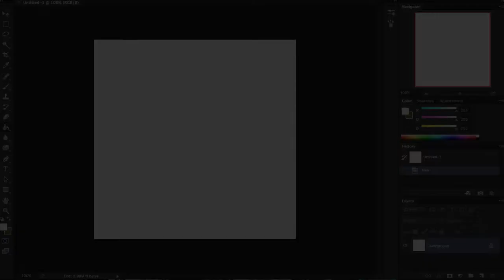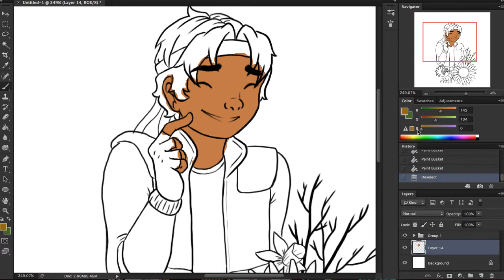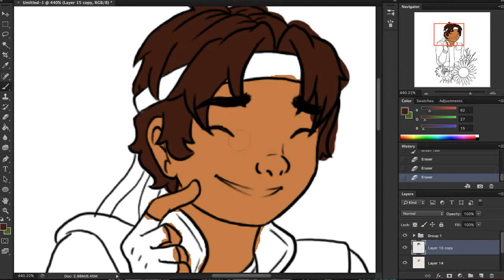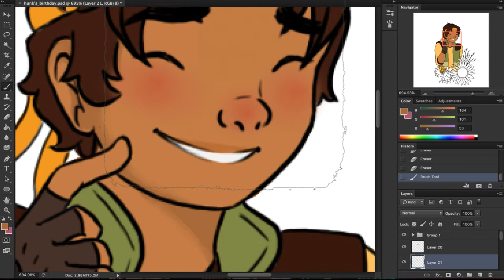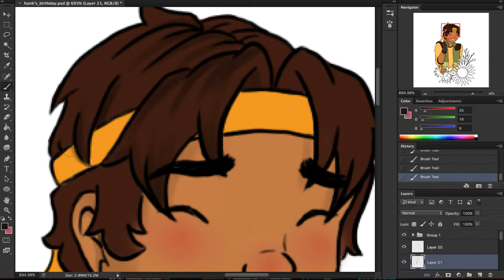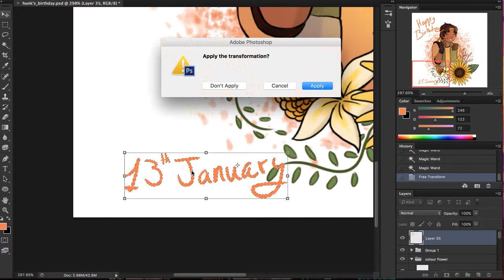HAPPY BIRTHDAY HUNK || Speedpaint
I'M Back. sort of.

Today is spacial day because its Hunk's birthday from Voltron so here is a speedpaint I did for our cinnamon roll.

I'm slowly changing and fixing some stuff on this channel as I want to post more regularly and give more time to it. As you can see I have a new intro which I happy with, soon I'll change the end card and so on. I want to start posting at least once a week so I'll try my best to do so, however, that might be times where I don't post so I hope you guys can understand.

Quick note my photoshop was lagging a bit so there will be part were it acting wired so i'm sorry about that

Track Name: "Acoustic Rock Legend"